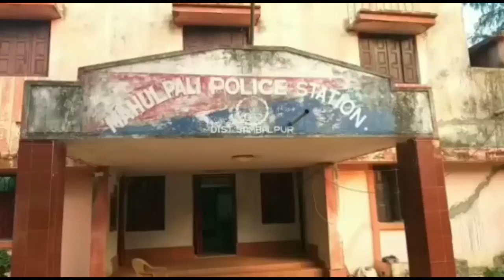ଏଟିଏମ୍ ଲୁଟ୍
ସମ୍ବଲପୁର ଜିଲ୍ଲାର ମହୁଲପାଲିଥାନା ଅନ୍ତର୍ଗତ କେସେଇବାହାଲ ଏଟିଏମରେ ତିନିଲକ୍ଷ ତିରିଶ ହଜ଼ାର ଏରରକୋଡ଼କୁ ବ୍ୟବହାର କରି ଠକେଇ...